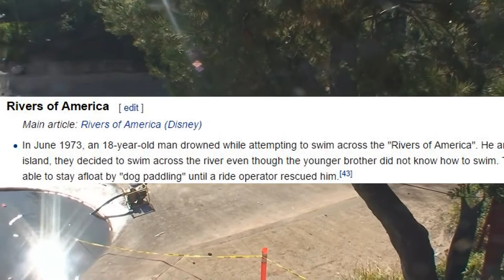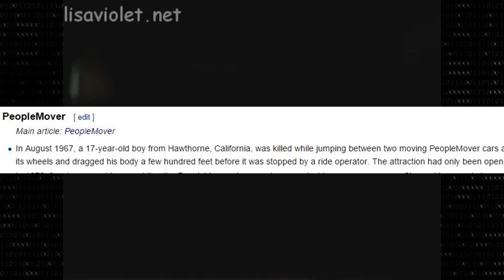Haunted Disneyland - Abandoned History Ep. 9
In honor of Halloween today I'm taking a look at some of the haunted stories of Disneyland. From the ghost of Walt Disney himself to Mr. One Way and the Lady in White, Disneyland is full of stories from the beyond. Have you had any paranormal experiences at Disneyland?